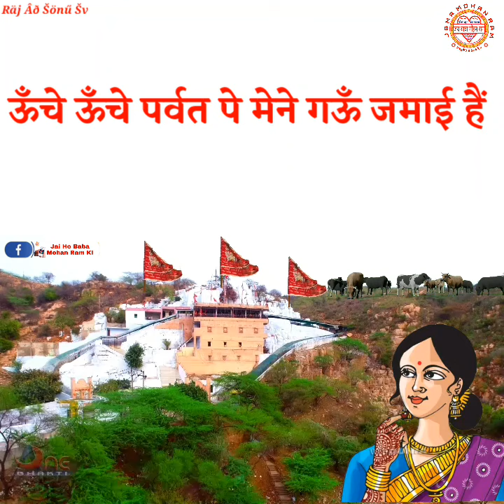मोहन मुरली वाले मेरा साथ क्यों छोड़ दिया !!__Baba_Mohan_Ram_Ji_WhatsApp_Status by jitu hudda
JBMR Mohan Ram Presents

मोहन मुरली वाले मेरा साथ क्यों छोड़ दिया